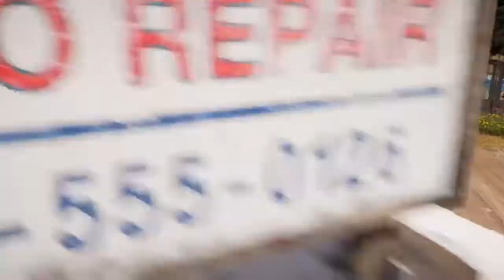FAR CRY 5 (aim assist OFF, HARD) GAMEPLAY#3